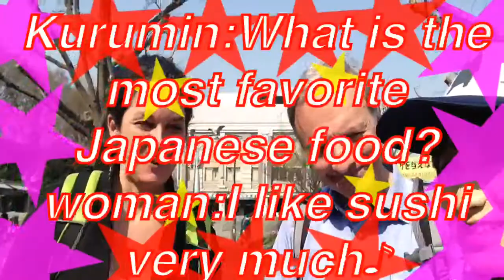英語で世界？スポービューティドイツ【くるみんアロマインタビュー33】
It is the wonderful couple of sporty clothes！スポーティなファッションでかっこいい2人にインタビューをしました！とても日本の食べ物が好きだそうです！お寿司が好きな人ー？はーい♪って結構多いみたいですね☆日本のさっぱりしたお料理は日本ならではですから（≧∇≦）